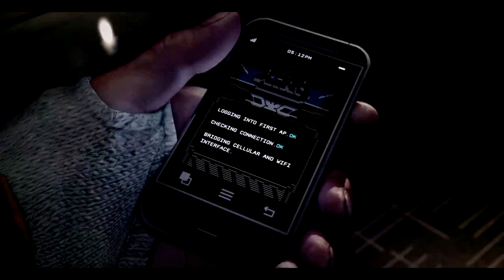[_KatenKyokotsu @Blackshot] Test Test Melee with my clanmates XD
Map : Lost Temple
Mode : Team Death Match (Melee Only)